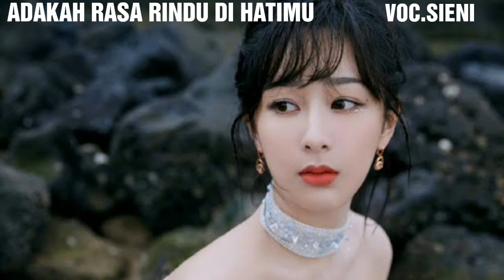ADAKAH RASA RINDU DI HATIMU (葬花) POP MANDARIN INDONESIA